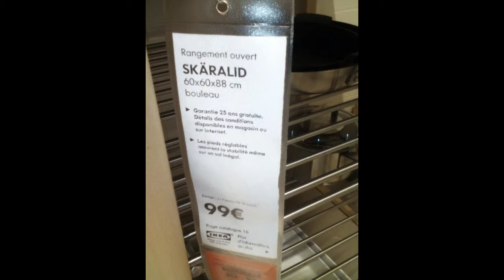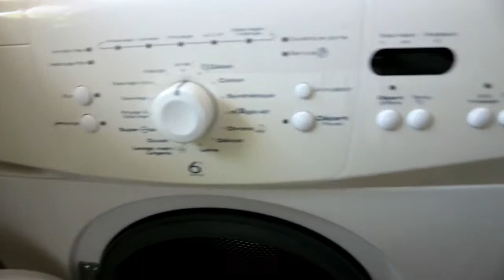Ma nouvelle wishlist cuisine de chez Ikéa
Ma sélection meuble cuisine avec:
Meuble four de chez ikéa
Meuble bas à 3 tiroirs Knoxhult
Table Lerhamn